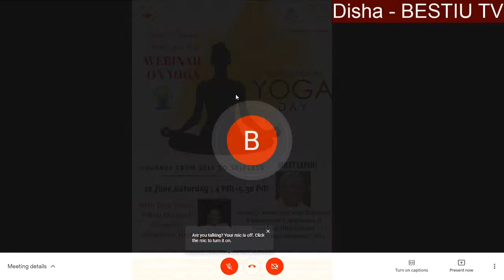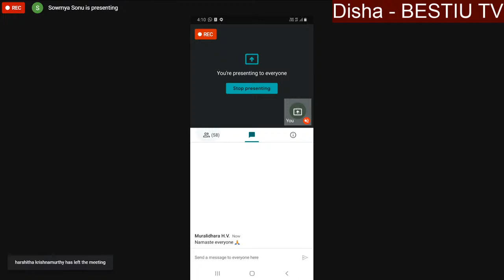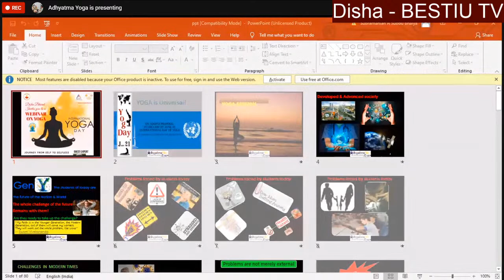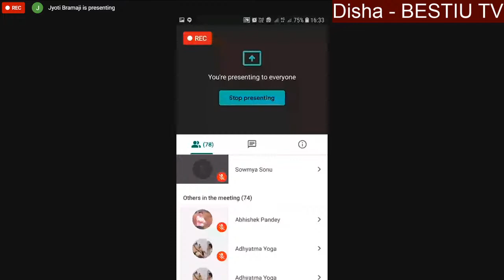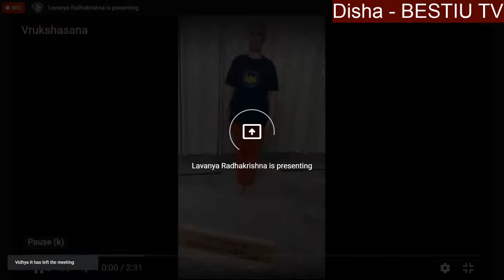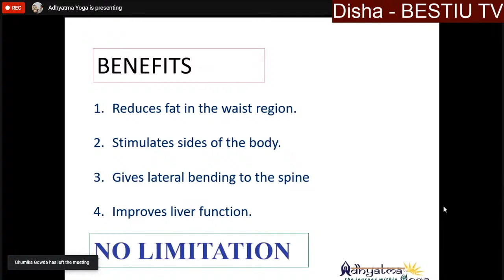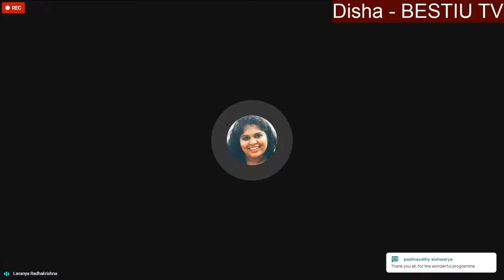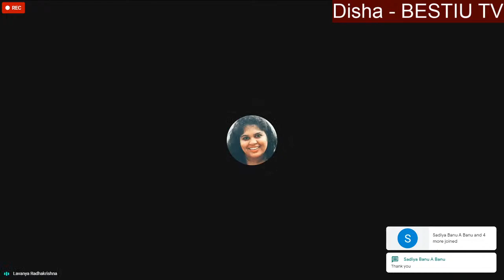International Yoga DAY - Disha Foundation - BESTIU - Featuring NV Raghuram ji & Subbu Bhaiya Ji